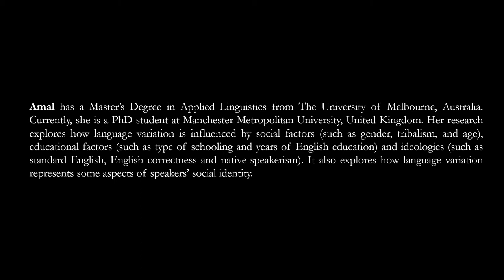Episode 27 | Women in Solidarity: Navigating Life and the Academy | with Amal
Amal has a Master’s Degree in Applied Linguistics from The University of Melbourne, Australia. Currently, she is a PhD student at Manchester Metropolitan University, United Kingdom. Her research explores how language variation is influenced by social factors (such as gender, tribalism, and age), educational factors (such as type of schooling and years of English education) and ideologies (such as standard English, English correctness and native-speakerism). It also explores how language variation represents some aspects of speakers’ social identity.